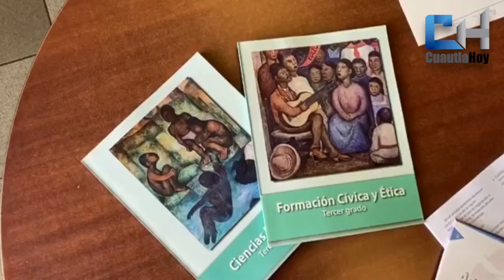IEBEM reanudó la recepción de las ediciones bibliográficas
IEBEM reanudó la recepción de las ediciones bibliográficas que se distribuirán en sus diferentes niveles y modalidades educativas para el ciclo escolar 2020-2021.